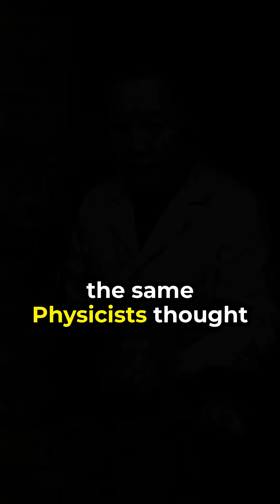Chien-Shiung Wu: The Woman Who Proved Physics Wrong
Chien-Shiung Wu was a trailblazing physicist who shattered one of the most sacred laws in science—the conservation of parity—with an experiment that changed physics forever. While her male colleagues won the Nobel Prize for the theory, Wu’s brilliant work was overlooked. This is the story of the woman who changed how we understand the universe.